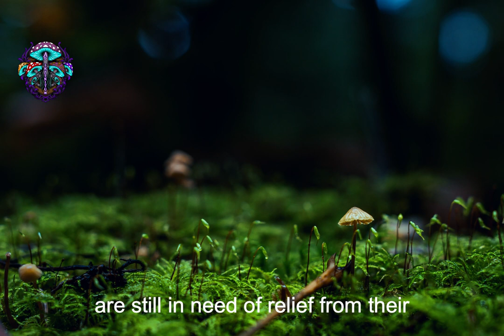How Psilocybe & Microdosing can help treat Mental health problems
The following video is for educational and informational purposes, if you are struggling with any type of mental health issues please seek help with a medical professional.